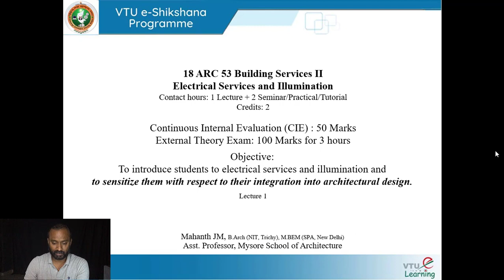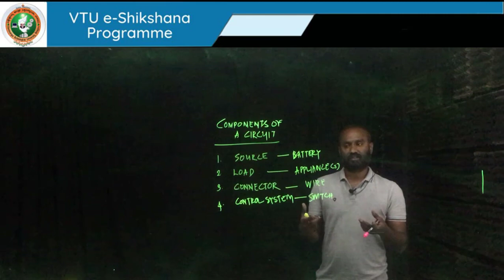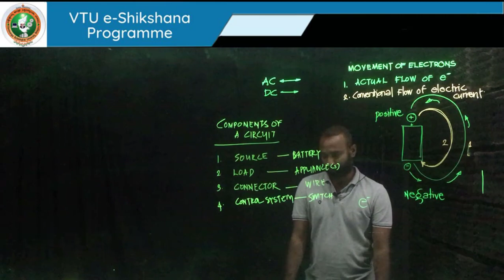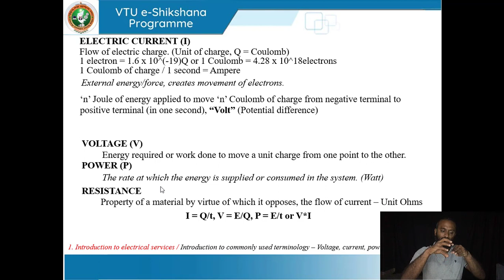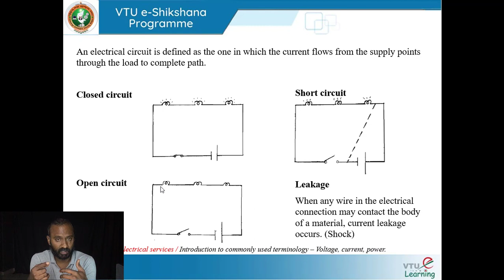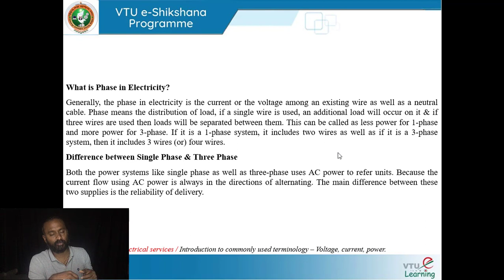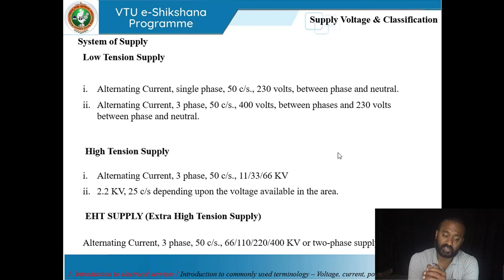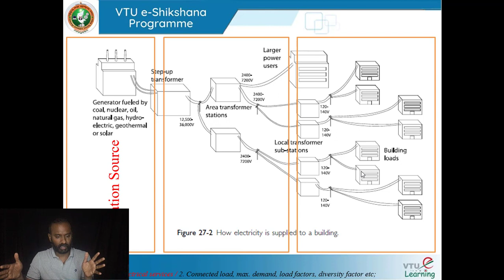Module 01 - Lecture 01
18ARC53 - Building Services-II: Electrical and Illuminations